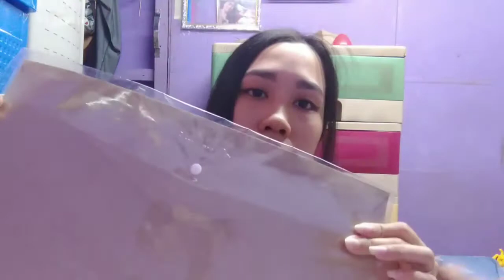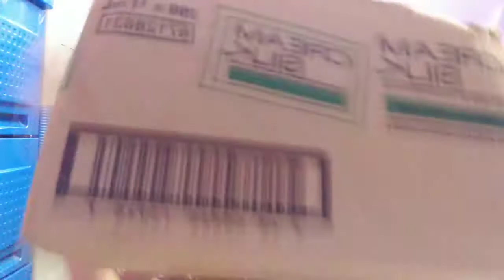MY SON'S 1ST DAY OF ONLINE CLASS (YOUR NOT A BABY ANYMORE 😥)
Hi friendship i just want to share this one of my milestone as a 1st time mom/parents 😊 Keep on watching and enjoy and if you like this video pls Like and Subscribe and hit the bell botton para updated ka sa mga new vlog ko.